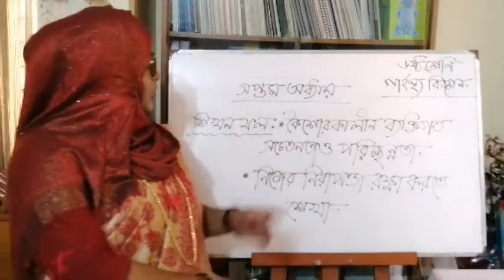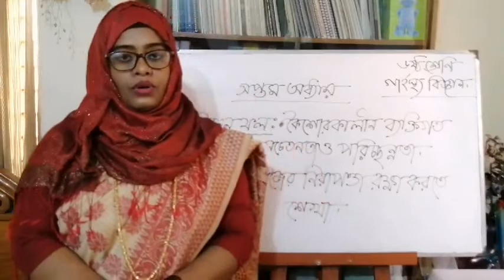৬ষ্ঠ শ্রেণি ।। গার্হস্থ্য বিজ্ঞান ।। ৭ম অধ্যায়